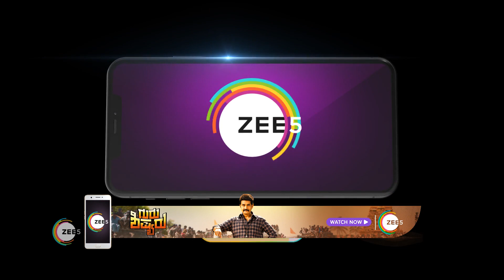Shrirastu Shubhamasthu | Ep - 9 | Nov 10, 2022 | Best Scene | Zee Kannada